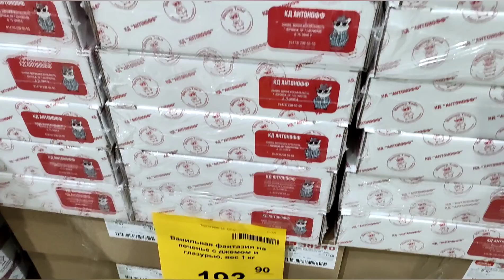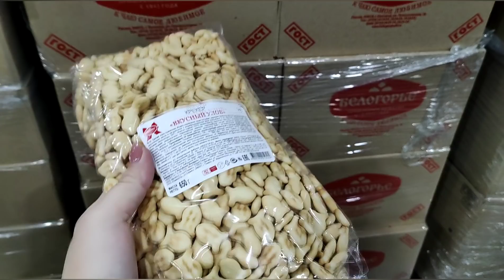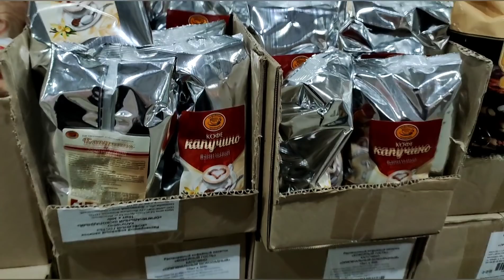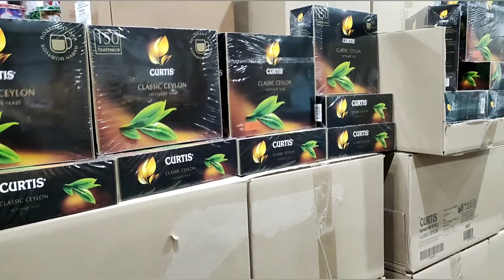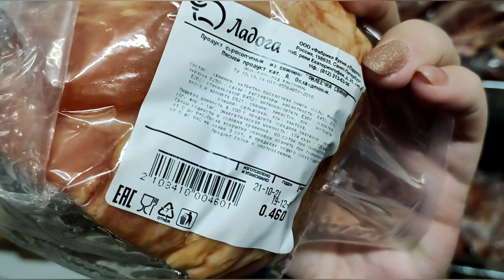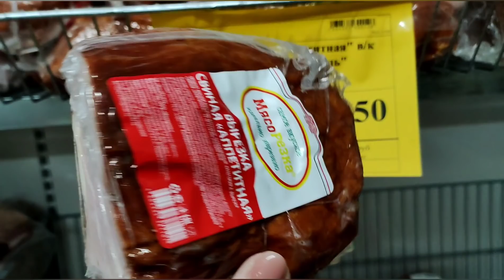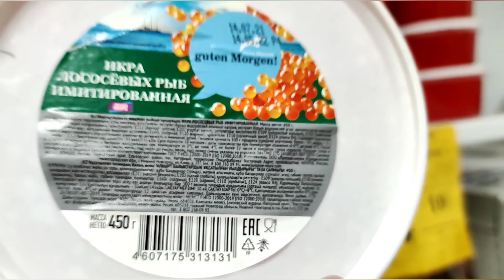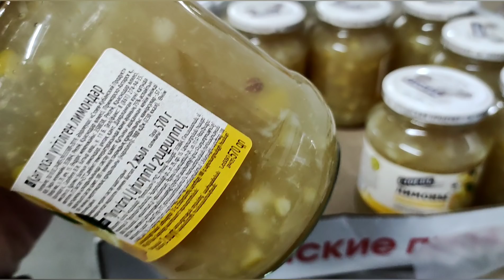🚦СВЕТОФОР👍ДЁШЕВО-НЕ ЗНАЧИТ ПЛОХО❗НОВИНКИ Сладости🤤Идём по продуктам и заглянем в холодильник🥶Обзор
🚦СВЕТОФОР👍ДЁШЕВО-НЕ ЗНАЧИТ ПЛОХО❗НОВИНКИ в сладостях🤤Пройдёмся по продуктам и заглянем в холодильник🥶Обзор

Курск, 1-й Светлый проезд, 8Б
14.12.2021